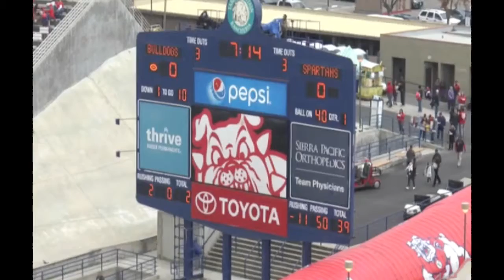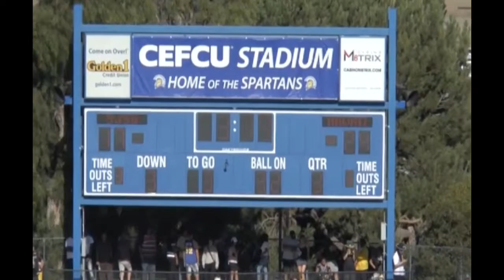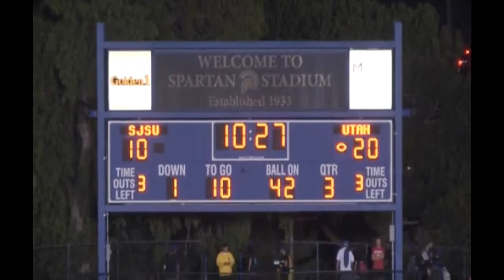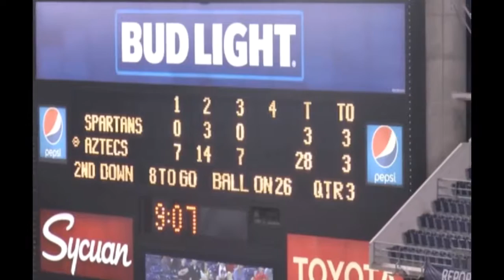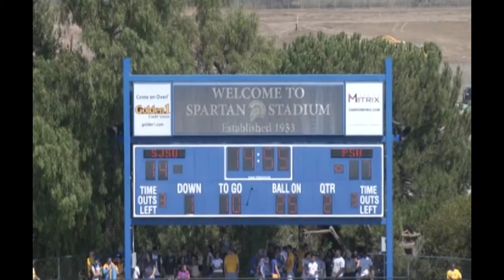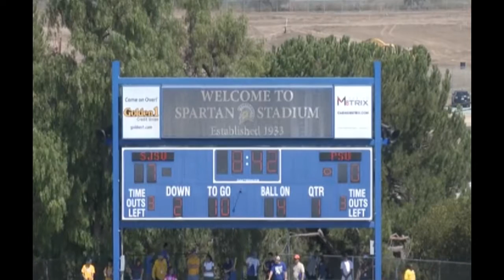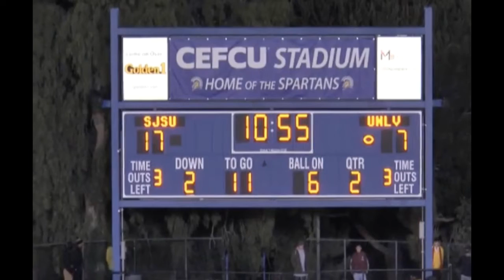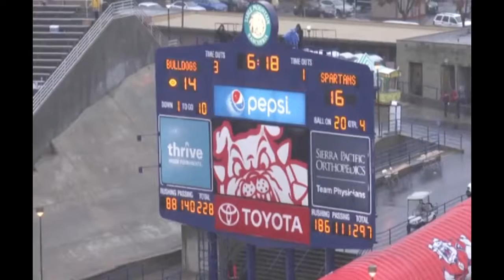FRANK "THE TANK" GINDA #5 SJSU SOPHOMORE HIGHLIGHTS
STATISTICS:

99 TACKLES
11.5 TACKLES FOR LOSS
6.5 SACKS
1 INTERCEPTION
1 TOUCHDOWN
2 FORCE FUMBLES
2 FUMBLE RECOVERIES